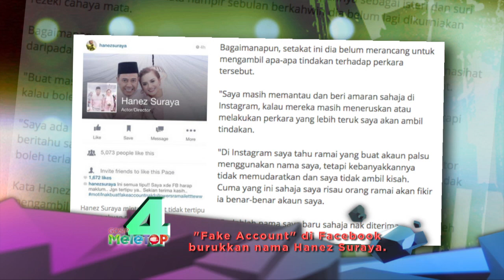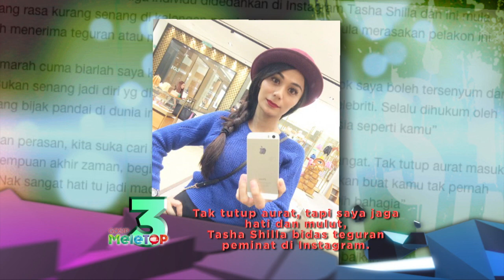MeleTOP - Konsep Menarik & Mencabar 'Pelamin Fantasia' oleh Rizalman & Marlia Musa Ep128 [14.4.2015]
Bukan senang tau nak kahwin! Jom kita dengarkan karenah peserta 'Pelamin Fantasia' oleh Rizalman & Datin Marlia Musa. Dengar cerita, peserta lelaki kebanyakannya panas baran!